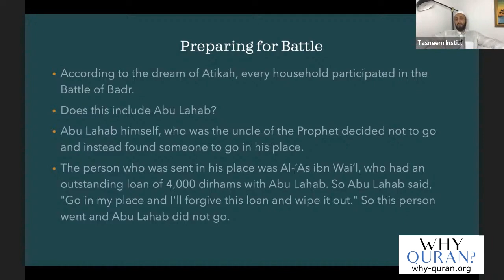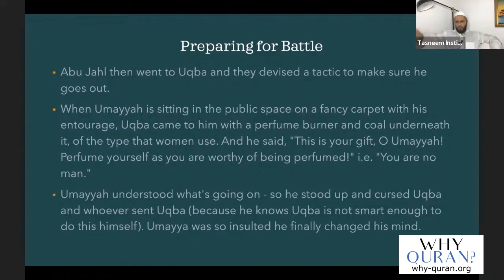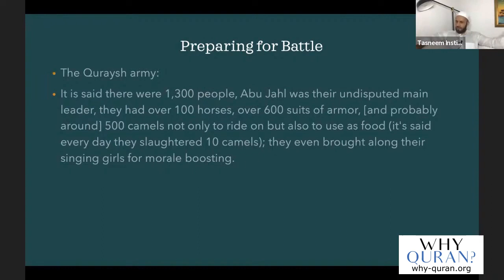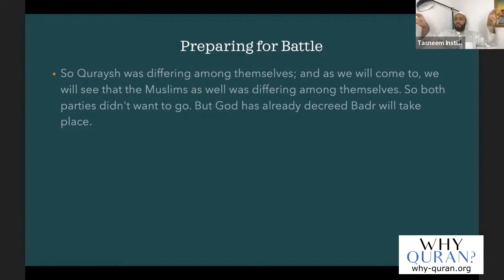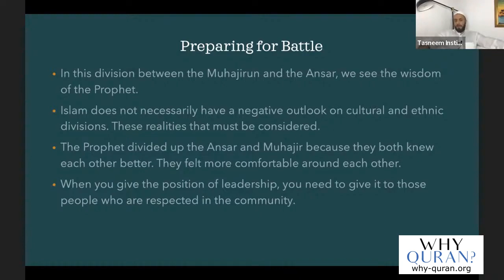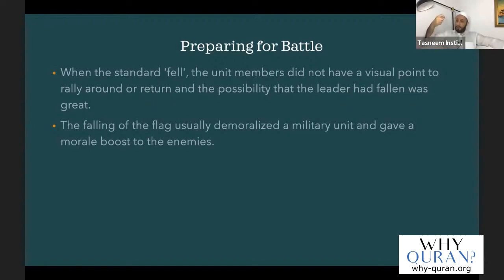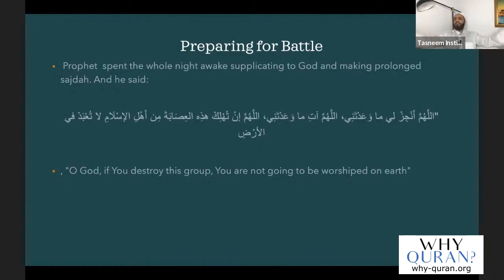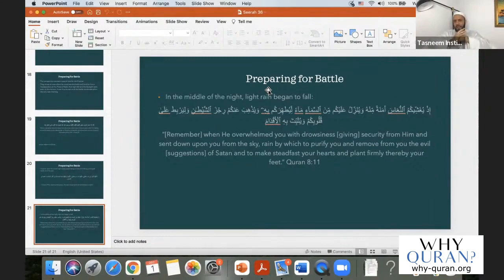[36] Preparing for the Battle of Badr | Life of Prophet Muhammad | Sheikh Azhar Nasser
The Quraysh set out with a huge army, intending to intimidate not just the Muslims but the rest of the Arabs as well.

This lecture includes:
- Quraysh leaders who were afraid of going to war
- Military tactics leveraged by the Propeht Muhammad before the battle
- Attributes needed to be a leader
- A miracle Allah sent to give the Muslims an advantage the night before the battle